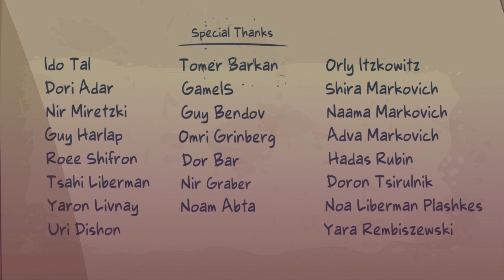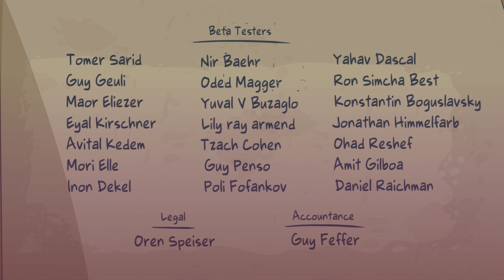Come back home. The end. Walkthrough #23 (Lost in Play)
Embark on an exciting adventure with your brother and sister, explore fantastic landscapes and make friends with magical creatures. Lost in their imagination, Toto and Gal must stick together and solve puzzles to get back home. Wandering between reality and fantasy, kids explore the horned bear's enchanted forest, revolt the goblin village, and help the frogs pull the sword out of the stone.
This whimsical adventure puzzle game will immerse you in an interactive cartoon atmosphere!